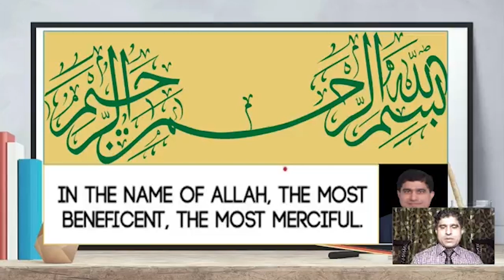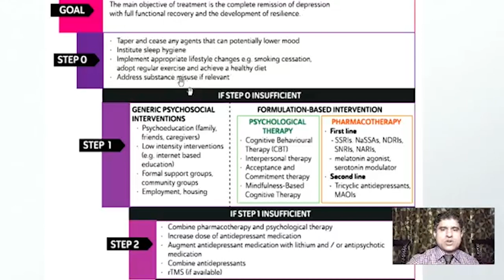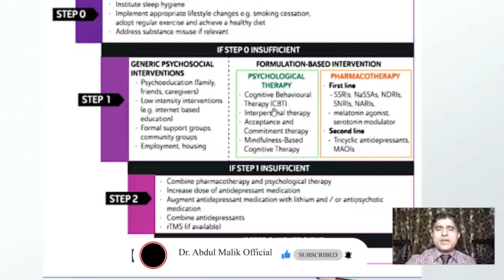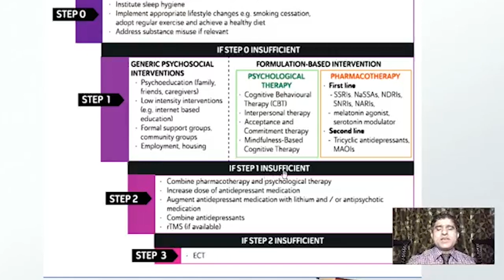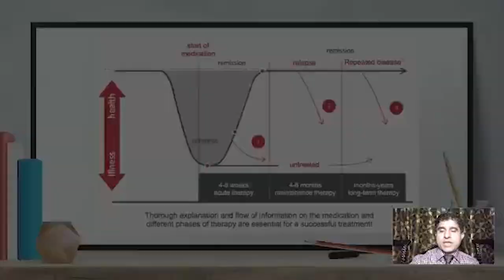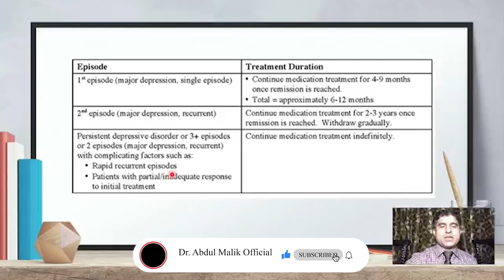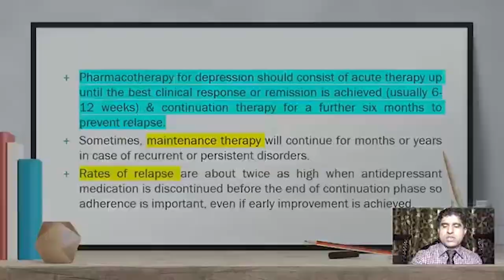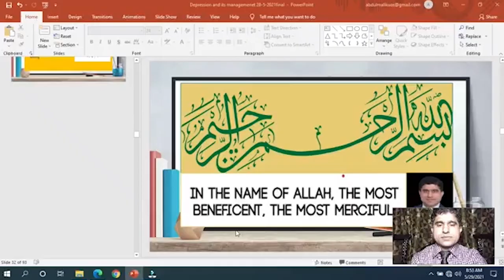Depression | Complications of depression | Treatment of Depression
Depression or major depressive disorder (MDD) is common problem in the world. Depression is classified as a mood disorder. Females have the double the prevalence of depression than male. It may be described as feelings of sadness, loss, or anger that interfere with a person’s everyday activities. If you experience some of the following signs and symptoms of depression nearly every day for at least 2 weeks, you may be living with depression: feeling sad, anxious, or “empty” feeling hopeless, worthless, and pessimistic
crying a lot, feeling bothered, annoyed, or angry, loss of interest in hobbies and interests you once enjoyed, decreased energy or fatigue, difficulty concentrating, remembering, or making decisions, difficulty sleeping, early morning awakening, or oversleeping, appetite or weight changes, thoughts of death, suicide, self-harm, or suicide attempts. The symptoms of depression can be experienced differently among males, females, teens and children.

I have explained following points
1. depression
2. major depressive disorder
3. mood disorder
4. symptoms of depression
5. causes of depression
6. mechanism of depression
7.  treatment of depression
8. complications of depression
9. management of depression
10. depressive mood
11. mania
13. bipolar disorder
14. antidepressant drugs
15. types of depression
16. insomnia
17. loss of interest
18. psychiatrist for depression
19. psychiatric disorder
20. pharmacology of depression
21. sex differences
22. major depression and anxiety